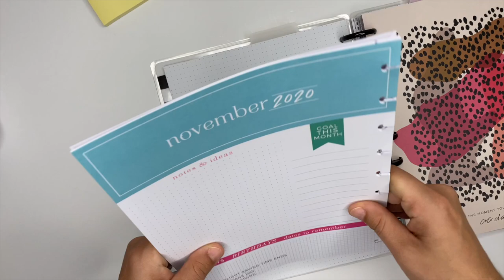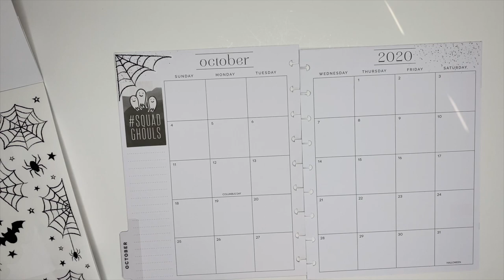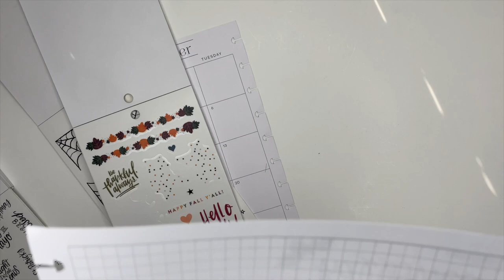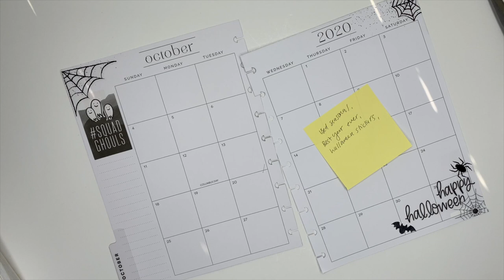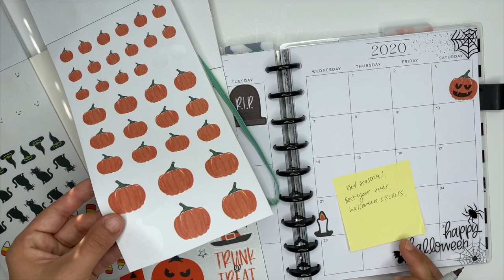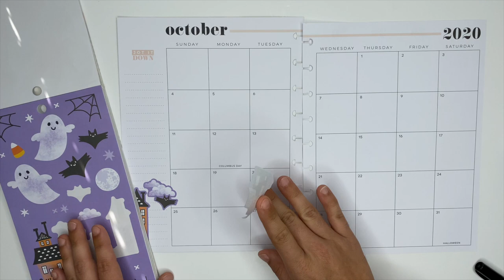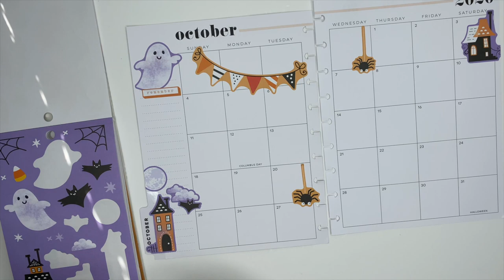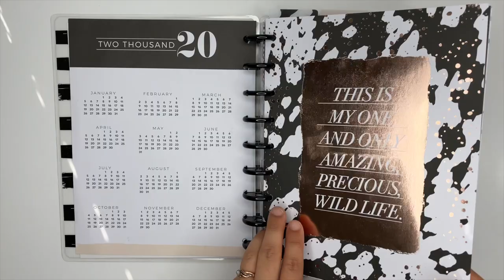OCTOBER 2020 HAPPY PLANNER SETUP & PLAN WITH ME MONTHLY PAGES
October is right around the corner so it's time to get our planners setup for a new month! Are you as excited as me to be using Halloween stickers?! YES!!!